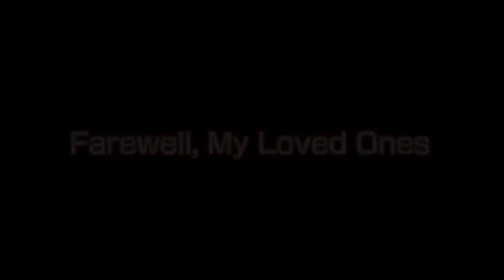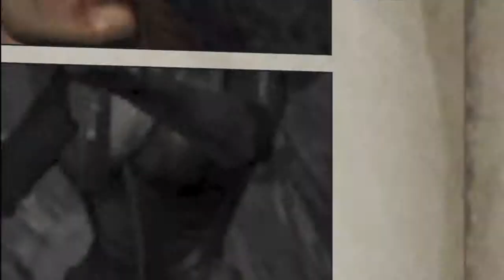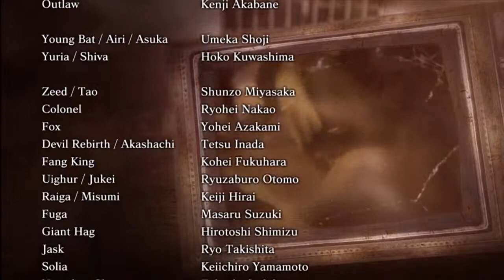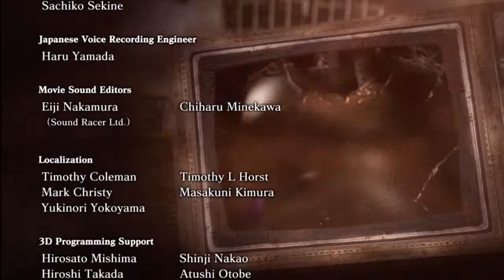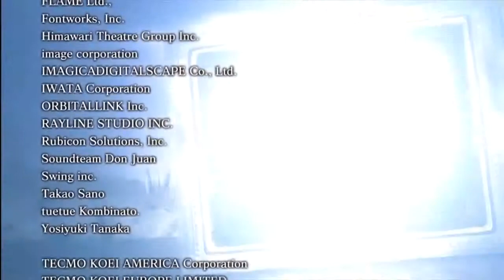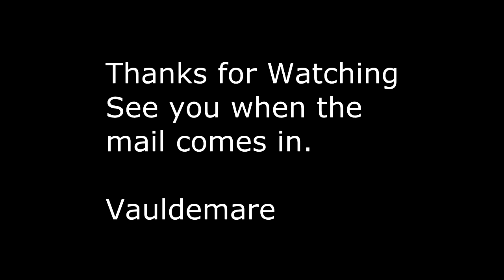Game Fly Rental (15) Fist of the North Star 2 Ken's Rage Part-49 Farewell, My Loved Ones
Well it's the end. A long journey with a somewhat satisfying conclusion. Oh well. It was very enjoyable and I'm glad I played it.

I say keep the game.

See you when the mail gets in.

Fist of the North Star: Ken's Rage 2 (Japanese: 真・北斗無双 Hepburn: Shin Hokuto Musou) is a video game for the PlayStation 3, Xbox 360, and Wii U. It was released in Japan on December 2012 and it was released in North America and Europe in February 2013. Unlike in Japan, the Wii U and PlayStation 3 versions are available exclusively for digital distribution via Nintendo eShop and PlayStation Network in North America and Europe (only Wii U version).

Developer(s) Koei
Publisher(s) Tecmo Koei
Series         Dynasty Warriors
Platform(s)         PlayStation 3, Xbox 360, Wii U
Release date(s) PlayStation 3, Xbox 360
JP December 20, 2012[1]
NA February 5, 2013[2]
EU February 8, 2013[3]
Wii U
JP January 31, 2013[4]
NA February 7, 2013[5]
Distribution Optical disc (Xbox 360 only), download